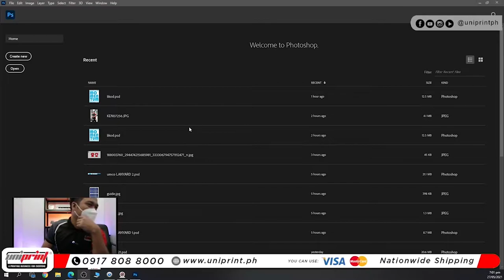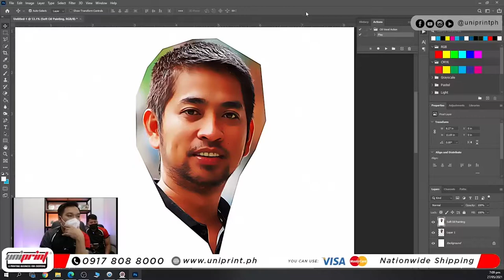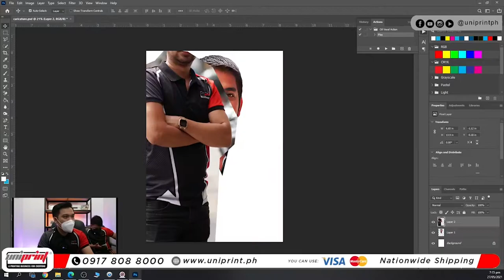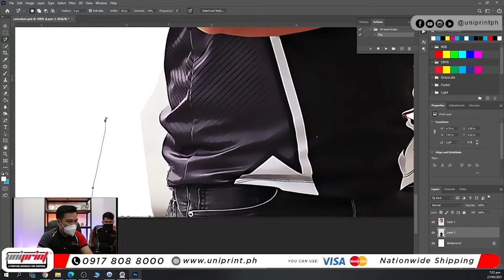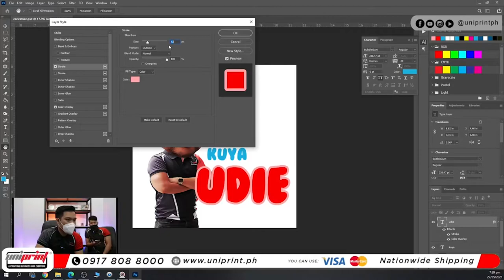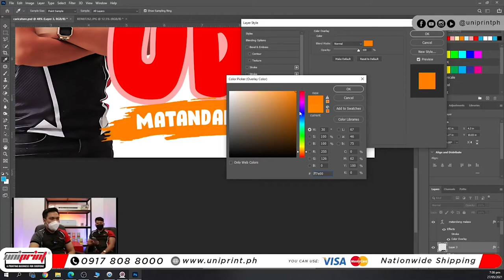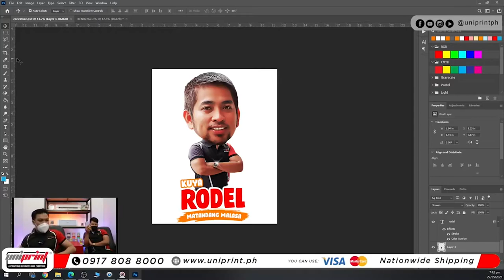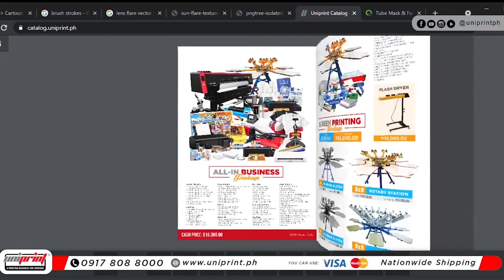FB LIVESTREAMING: Caricature Layout Tutorial